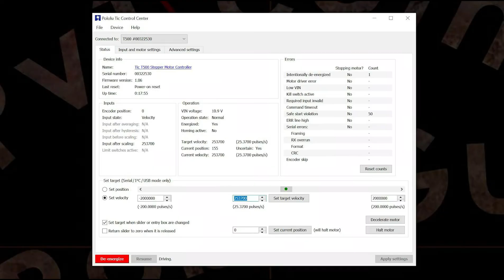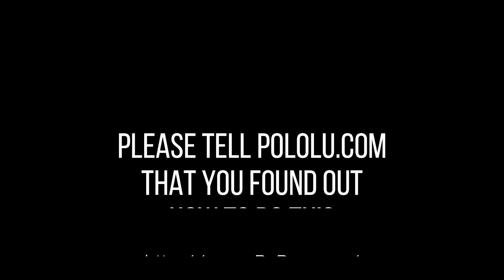Pololu TIC & Stepper Motor Reproducing Sounds of Ingenuity Flying on Mars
Teaching young children a little bit about electronic circuits, sensors, motors etc., about structured programming, phonemes, 3D printing and art so they can learn to build their own toys and invent!

RoboGuts™ Intelligent content for 3D printing making a S.T.E.A.M. education better, easier and more affordable